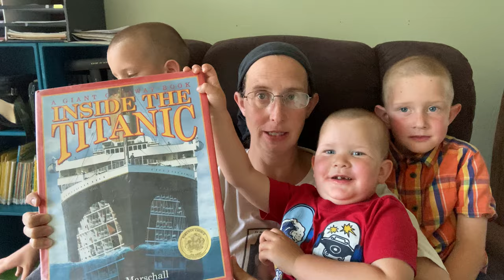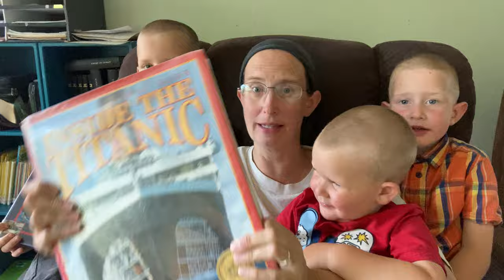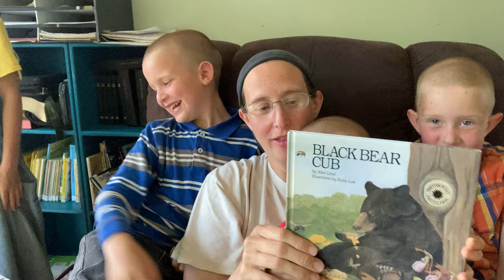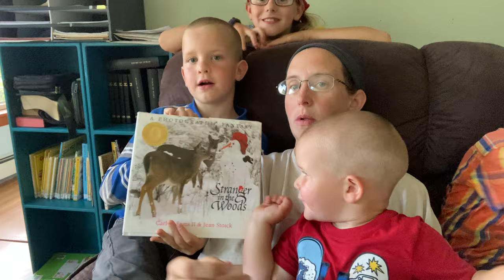How we teach History and Science - kindergarten through 2nd grade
How we use library books to teach science and history plus some online video resources

Welcome to Herding little Cows to the glory of God

We're not your typical family, and this isn't the typical YouTube channel. Sara and Mark live on the coast of Maine and have been married for over 20 years and as of this writing (May ‘24) recently welcomed our 10th child , Elisha Courage, home. We believe that children are a blessing from the Lord and that marriage is a gift to be celebrated as well as a relationship to be invested in.

Content on our channel ranges from pregnancy and birth stories to therapy strategies for children with brain injuries. We talk about home education, sing hymns, and share the simple joy of childhood.

In a nutshell, we open up our lives and our homes in hopes that our experiences can be a help to others walking through challenges.

If we can be of assistance to you, can answer your questions, or you just want to say Hello, then throw a message in the comments section or reach out via Messenger. We post on Facebook regularly with what we're studying in God's Word each day, hymns we sing together, and lots of fun pictures and video along with encouragement in the Christian walk.

Mail can be addressed to:
Herding little Cows
Thomaston, Maine
04861